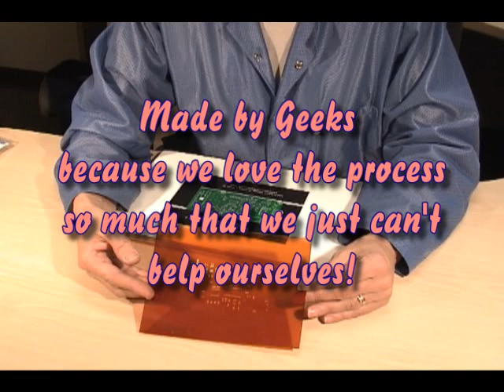Click To View Stencil Video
Elegantly low-tech way to stuff surface mount boards with excellent results using new low cost Polymer Stencils manufactured The stencils are cut from specially modified materials using a specially developed laser technology that together produce the remarkable accuracy and resolution needed to stencil the most tiny SMD's (down to 0201) and BGA's.